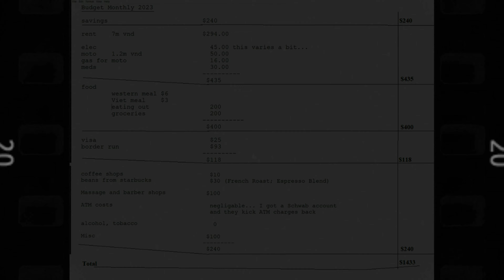[4K] My Current Budget for Central Vietnam 2023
Hi Everybody!! I've been thinking about doing this for a few months. This is full of good information if you are planning on coming to DaNang, and the costs really are DaNang specific. I doubt these will be accurate in HCMC or Hanoi. Book your flights. Come. Hugs to Everyone out there.

This will help my algorithm in a big way. Thanks. C.